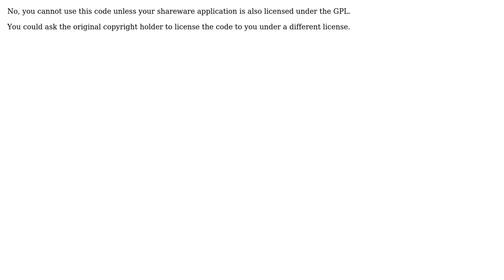Software Engineering: Can someone help me understand this GPL license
With thanks & praise to God, and with thanks to the many people who have made this project possible! You are responsible for your own actions.